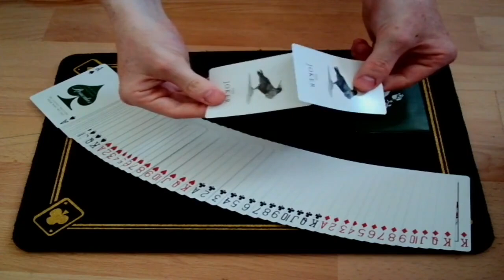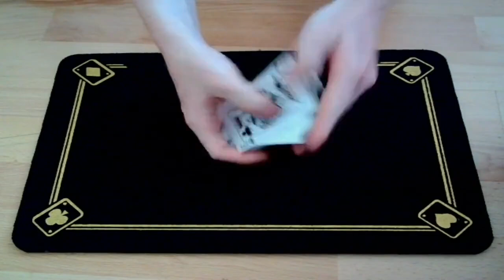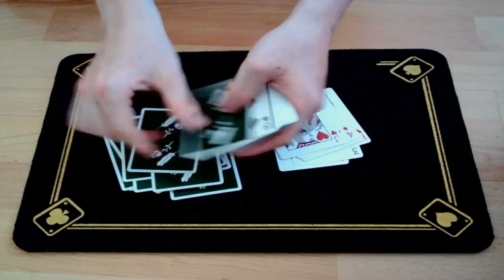Satisfying Card Shuffling ASMR With The Green Remedies By Madison x Schneider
We do not allow any edits or reposts of our videos.